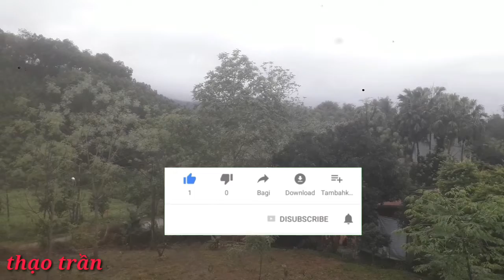✔Cách ly COVID 19.Ngày Thứ 5.💪Review cảnh xung quanh nhà và vào bếp nấu ăn./thạo trần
✔vào bếp nấu ăn món mẻ nấu trứng chấm rau sống.
✔cám ơn các bạn và mọi người đã ủng hộ và theo dõi kênh của mình trong suốt thời gian dài vừa qua.❤ mình mong mọi người luôn luôn tiếp tục và cùng đồng hành cùng mình trong thời gian tới ❤
✔kênh của mình mang đậm phong cách.phong cảnh. Cuộc sống và ẩm thực và đời sống thường ngày 👍
    👉lik theo dõi kênh của mình rưỡi đây nhá.